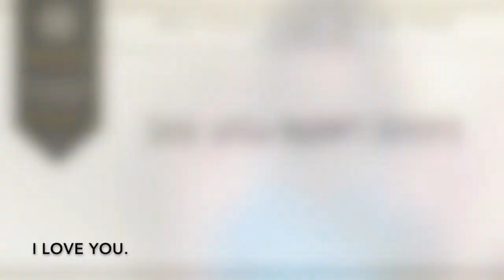2020 May 19 NYSD COVID 19 VLOG #9 Captioned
Here is another message from Linda, on behalf of New York School for the Deaf, "Fanwood". See you again soon!

Transcripción en Español:

¡Hola! Aquí encuentras otro mensaje de Linda, de parte de New York School for the Deaf, "Fanwood". ¡Nos vemos de nuevo pronto!Hola, Alumnos de Fanwood.

Hola Alumnos de Fanwood.
Nosotros en Fanwood los extrañamos mucho.
¿Notaste que esta semana era la semana Nacional de Agradecimiento?
¿Sabes usted quienes estamos aplaudiendo y agradeciendo?
Doctores, Enfermeros, Trabajadores de la Salud, Policías, Bomberos y trabajadores esenciales que trabajan muy duro y tratan a salvarle la vida a muchas personas enfermos.
Le hacen exámenes, chequean a las calles, los metros, sus casas y su familias, y le proporcionan comida, etc.
Estos son los trabajadores esénciales que nosotros aplaudíamos y agradecimos.
Nosotros también tenemos que darle las gracias a Fanwood por proporcionarte con Chromebooks y aprendizaje a la distancia por línea.
Nosotros también tenemos que darle las gracias a los maestros porque hacen sacrificios por ti.
Nosotros estamos esperando por una luz al fin del túnel, un nuevo medicamento, y una vacuna para terminar con el coronavirus.
Te quiero.